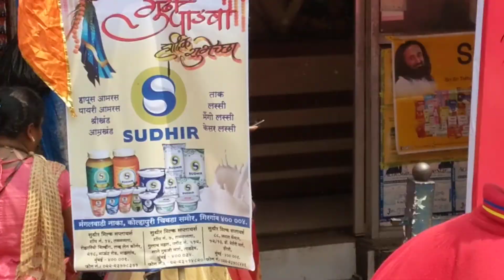गुढी पाडवा शोभायात्रा, गिरगाव